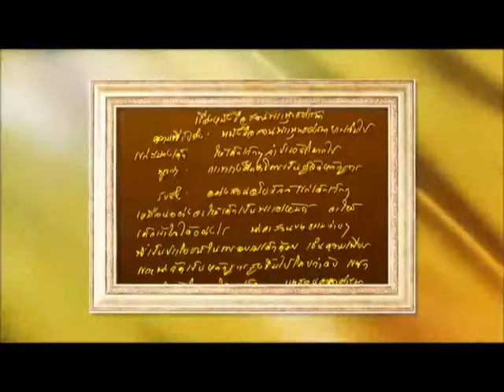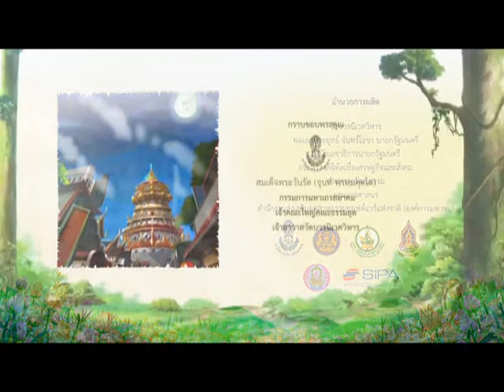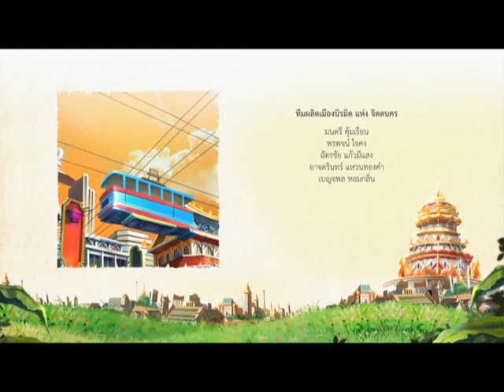การ์ตูนแอนิเมชั่น เรื่อง เมืองนิรมิตแห่งจิตตนคร / เรื่อง อัธยาศัย 10 ประการของคู่บารมี